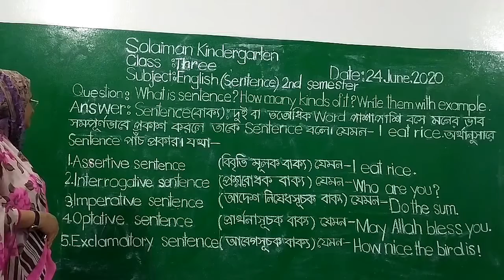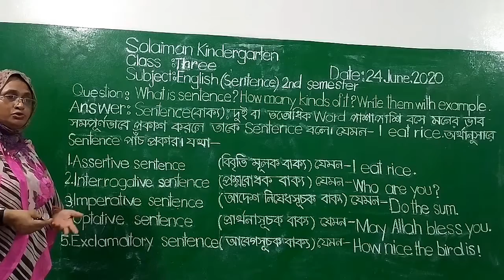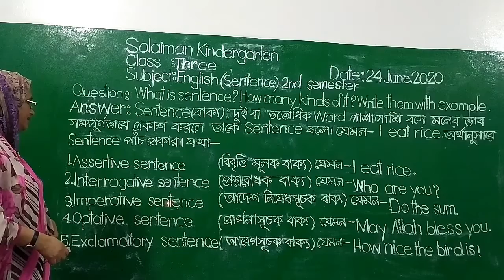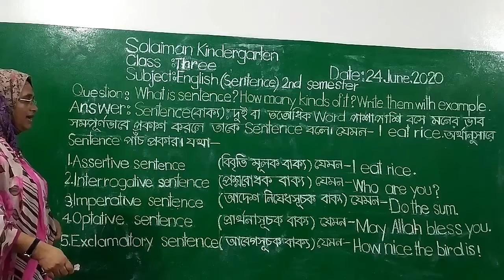Class: Three | English | Sentence | Solaiman Kindergarten, Dhaka